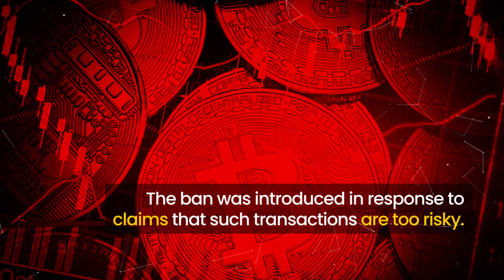Turkey : "Transactions in cryptocurrencies are risky"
Dar Blockchain is where tomorrow is realized. Through inspiring and educational stories and videos, together we explore the future of decentralized finance through blockchain technology.